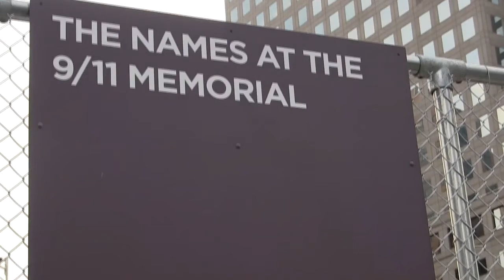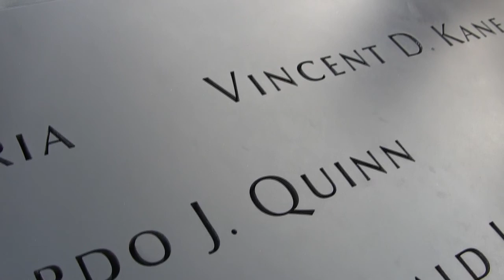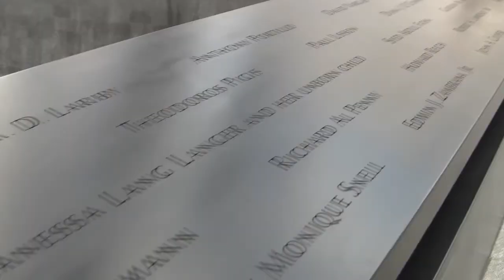9/11 Memorial NYC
Videotaped on Nov 28, 2011.